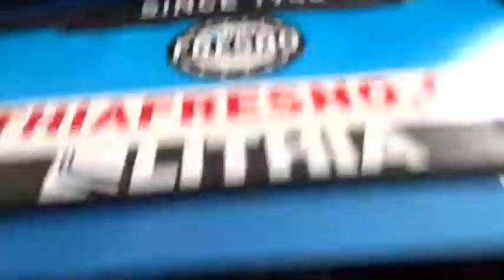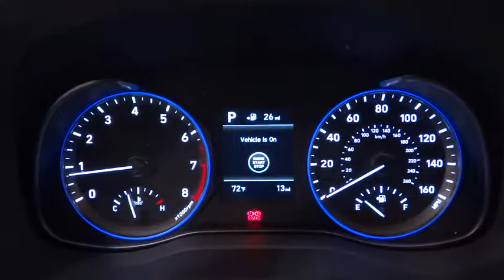2018 HYUNDAI KONA Fresno, Bakersfield, Modesto, Stockton, Central California JU080955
SURF BLUE NEW 2018 HYUNDAI KONA available in Fresno, California at Lithia Hyundai of Fresno. Servicing the Bakersfield, Modesto, Stockton, Central California area.
2018 HYUNDAI KONA SEL 2.0L AUTO - Stock#: JU080955 - VIN#: KM8K62AA8JU080955

5590 N. Blackstone

Moonroof, Heated Seats, Back-Up Camera, SEL TECH PACKAGE 02, Satellite Radio, Aluminum Wheels. EPA 33 MPG Hwy/27 MPG City! SEL trim, SURF BLUE exterior and BLACK interior. Warranty 10 yrs/100k Miles - Drivetrain Warranty; CLICK NOW!br /br /KEY FEATURES INCLUDEbr /Heated Driver Seat, Back-Up Camera, Satellite Radio. Rear Spoiler, MP3 Player, Aluminum Wheels, Keyless Entry, Privacy Glass, Steering Wheel Controls, Child Safety Locks. br /br /OPTION PACKAGESbr /SEL TECH PACKAGE 02 Option Group 02, Power Tilt & Slide Sunroof, Hyundai Smart Sense, Driver Attention Warning, Lane Keeping Assist, Forward Collision-Avoidance Assist, Pedestrian Detection, Fog Lights, Front & Rear LED Maplights, 8-Way Power Driver Seat, power lumbar support. Hyundai SEL with SURF BLUE exterior and BLACK interior features a 4 Cylinder Engine with 147 HP at 6200 RPM*. br /br /EXPERTS ARE SAYINGbr /Great Gas Mileage: 33 MPG Hwy. br /br /BUY FROM AN AWARD WINNING DEALERbr /Lithia Hyundai of Fresno sells new and used cars, trucks and SUVs near Visalia and Hanford, California. We offer financing options and incentives for all Central California Hyundai customers. Conveniently accessible from the Golden State and Yosemite Freeways, we are located at 5590 N. Blackstone in Fresno. Less than thirty minutes from Hanford and Visalia, our sales department is open seven days a week to serve you. Fuel economy calculations based on original manufacturer data for trim engine configuration. Please confirm the accuracy of the included equipment by calling us prior to purchase. br /